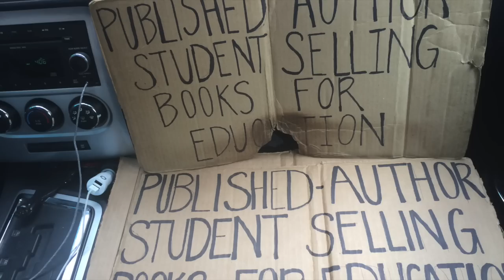King Melo - They be asking Melo (Produced by King Melo) shot in NYC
Trying to change the world